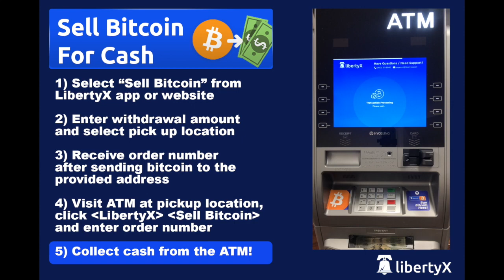Sell Bitcoin for Cash at Your Local ATM - LibertyX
Walkthrough of how to sell bitcoin for cash at your neighborhood ATM with LibertyX.